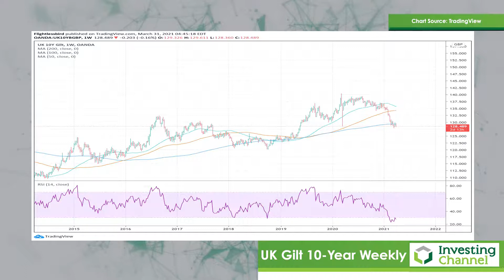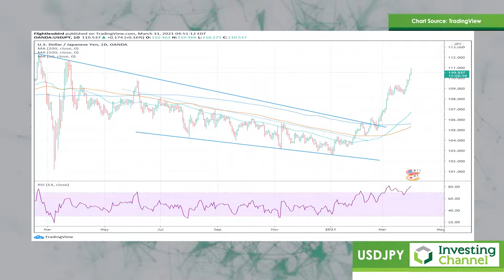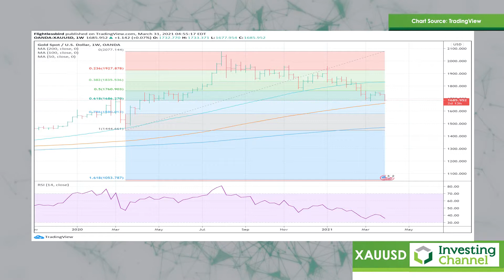Yields, OPEC and Building Back Better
It's a very busy week ahead, particularly with Biden's expected announcement of a $3 trillion 'build back better' fund, while yield curves steepen across the world.